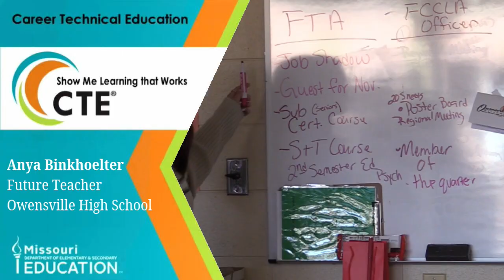Show Me Learning That Works: Anya Binkhoelter, Future Teaches of America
Enjoy this video created by Grace Abell highlights our FTA program at OHS!